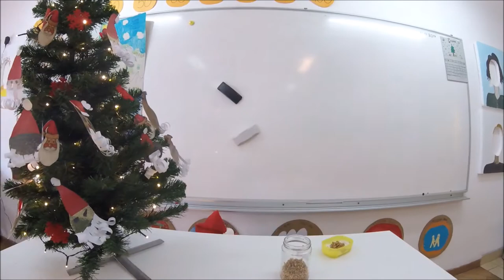Croatian Christmas traditions eTwinning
This is the second video made for an eTwinning project: "Our Christmas", by 3rd grade students that attend The English Club (an extracurricular activity in our school).
In it the students present Croatian Christmas traditions.

Since 2018.will be the European year of cultural heritage, we wanted to honour it through our eTwinning project by sharing our culture, and exploring our partner's. Furthermore, interculturality is one of the topics of our schools' Erasmus+ project "Gubec-our window to the world", which is also the reason we wanted to reinforce this topic.